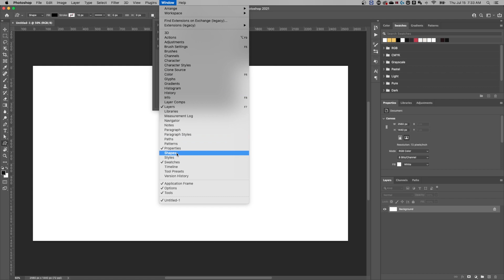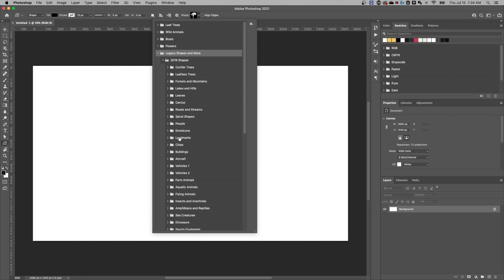Find MISSING Custom Shapes in Photoshop (Tutorial)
In this Photoshop tutorial, I show you how to find all your missing custom shapes!